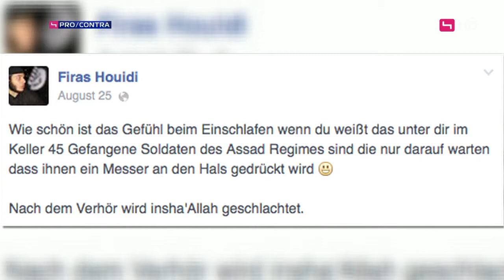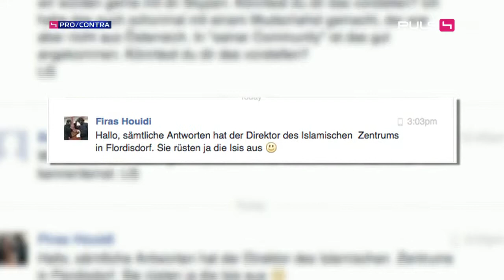Pro und Contra - Der PULS 4 News-Talk vom 01.09.2014